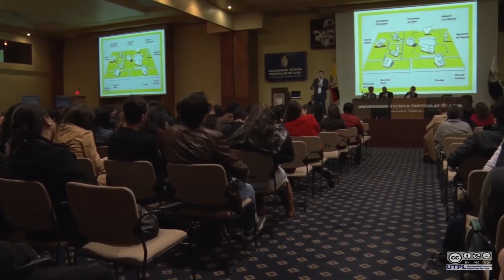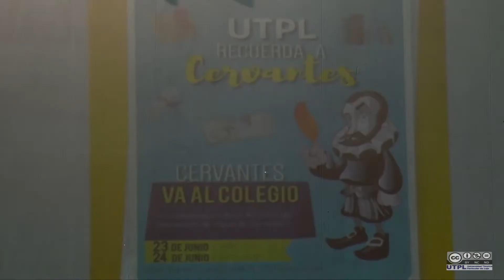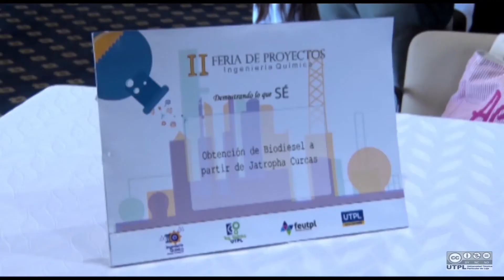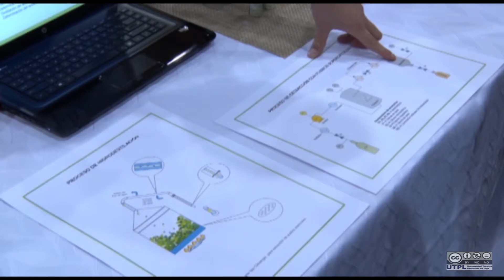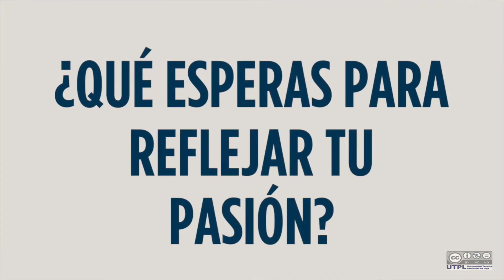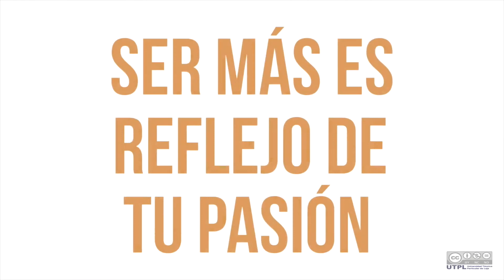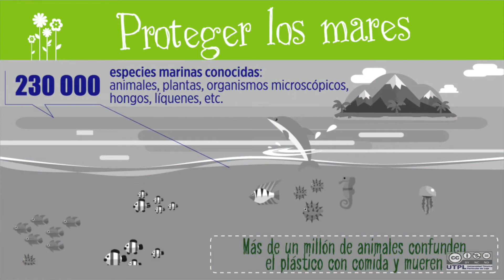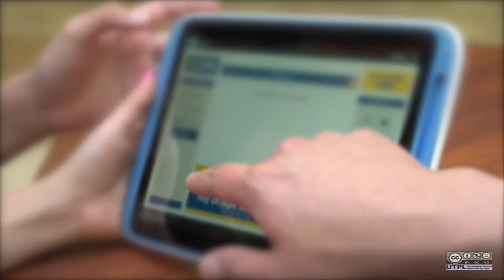Noticiero 7 días en la Técnica - 01 DE JULIO 2016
En el presente noticiero 7 días en la Técnica les presentamos las siguientes noticias:

- 5 tips como archivar de mejor manera en la UTPL.
- Nuevo Director de Arquitectura y Artes
- Conferencias por el Día del Administrador
- II Feria de Ingeniería Química
- En la entrevista de la semana María Magdalena Zambrano Delegada de la Dirección de Misiones Universitarias hablará sobre “Kit Solidario Cuenta Conmigo”